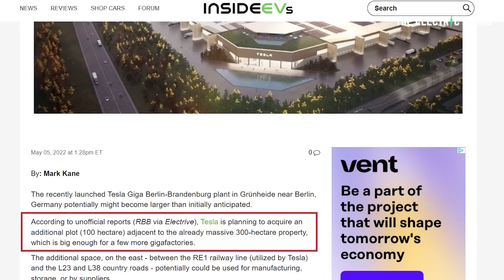Tesla building 2nd gigafactory in Germany + 2 year Giga plans